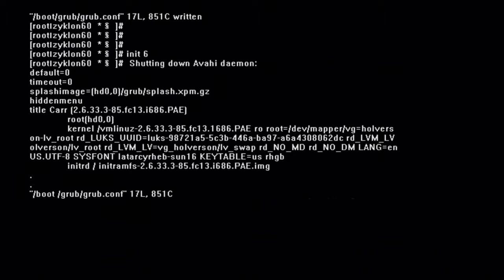Open Windows (2014) Trailer